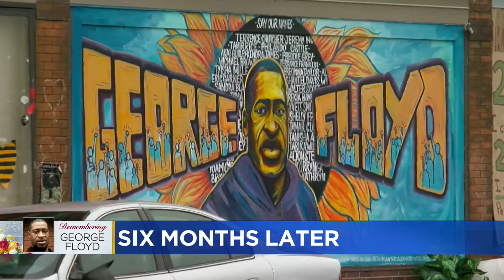MPD Changes No-Knock Warrant Policy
Minneapolis Police will be changing the way officers can execute warrants, reports Kate Raddatz (2:36).